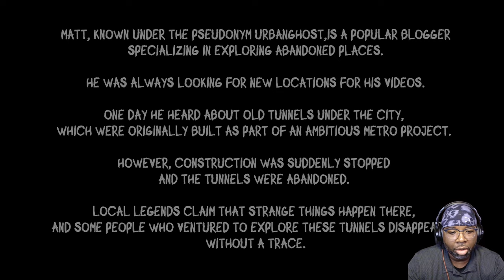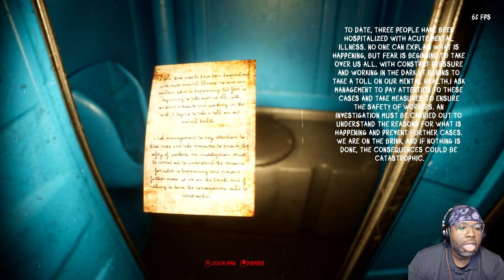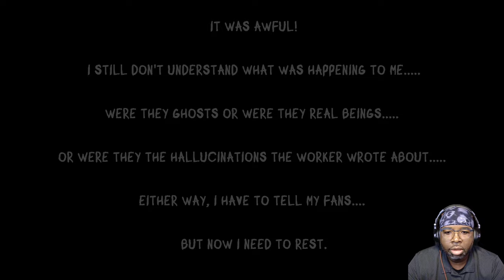Latest Issue Full Gameplay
LATEST ISSUE is an exciting game where the player assumes the role of a brave blogger who specializes in exploring mysterious and frightening places. This time his path leads to abandoned underground tunnels, shrouded in legends of missing people and unexplained phenomena.